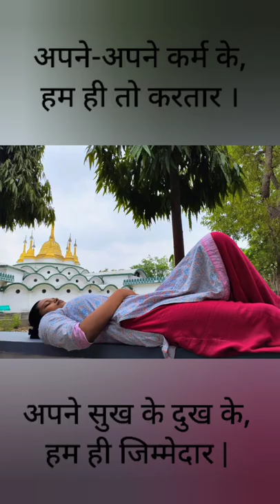my vipassana journey bodhgaya